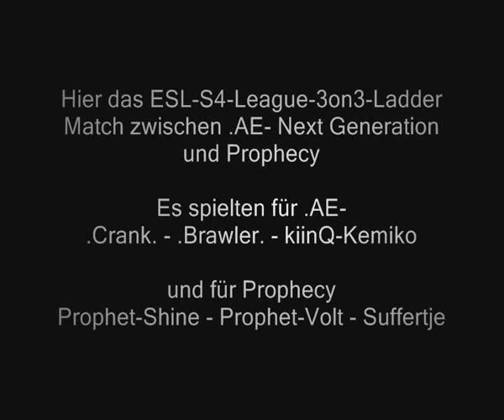[ESL] 3on3 / Ladder / Allied Enemies vs Prohecy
06/02/11

S4 League Touchdown 3on3 Plus Ladder

First match, on Oldscool, part 1

Prophet-Volt
.Sony*
Suffertje

.Brawler.
.Crank.
-kiinQ-KemikO